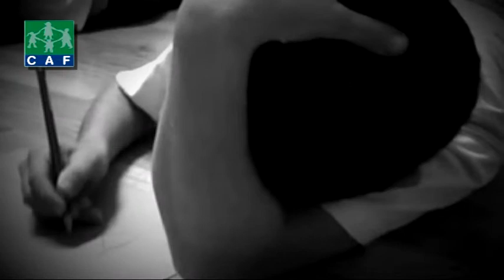Lella Costa: una nuova amica per i bambini del CAF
La famosa attrice italiana Lella Costa ha prestato la propria voce per realizzare lo spot radiofonico della campagna SMS solidale 2011.
Backstage della registrazione presso Eccetera.

Realizzato da Simone Fiora